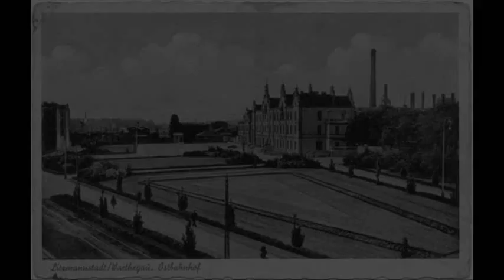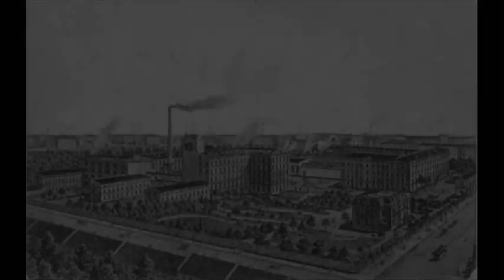Łódź na Starych Pocztówkach | Lodz on Old Postcards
Łódź na Starych Pocztówkach. Część budynków dzisiaj nie istnieje.

1. ul. Piotrkowska/Narutowicza
2. ul. Piotrkowska/Więckowskiego
3. ul. Piotrkowska
4. ul. Piotrkowska, Kaffee Esplanada
5. Hotel Grand, ul. Piotrkowska/Traugutta
6. Fabryka Scheiblera
7. Promenada, synagoga postępowa, pałac poznańskich
8. Pałac w Julianowie (nie istnieje)
9. Pałac I.K.Poznańskiego, ul. Ogrodowa
10.Promenada
11.ul. Gabriela Narutowicza
12.ul. Główna
13.Promenada, bank
14.Dworzec Łódź Fabryczna
15.ob. Uniwersytet
16.Dworzec Łódź Kaliska (nie istnieje)
17.ul. Piotrkowska, fabryka Silbersteinów
18.Park Hellenowski
19.Księży Młyn
20.Pałac i Fabryka Kellera, ul. Gdańska
21.Synagoga na Starym Mieście (nie istnieje)
22.Stare Miasto, rynek (nie istnieje)

Muzyka: F. Chopin - Nocturne No. 20 in C# minor

Zdjęcia: Forum SkyscraperCity: Łódź na Starych Pocztówkach